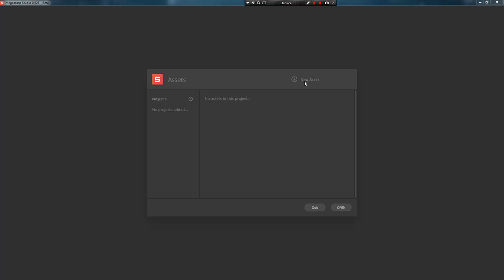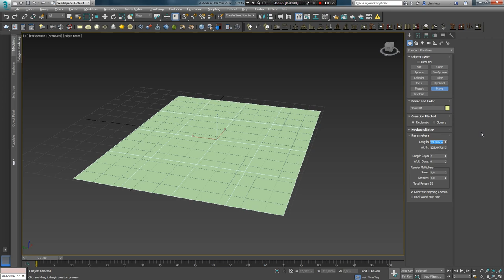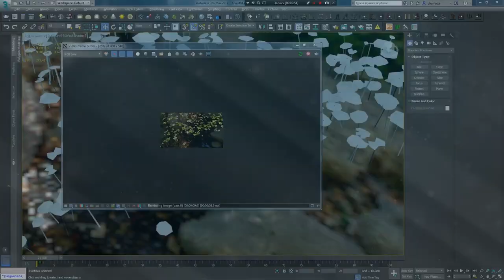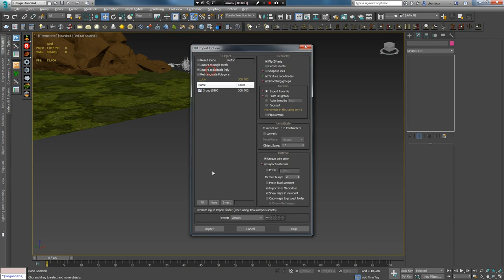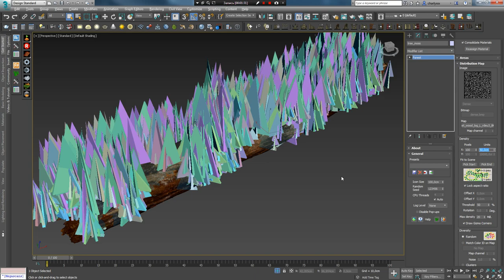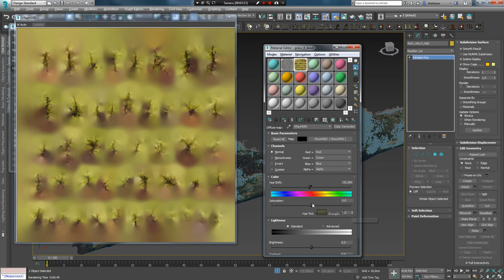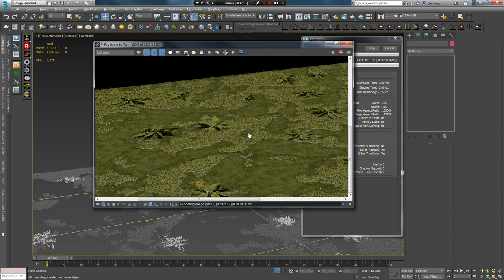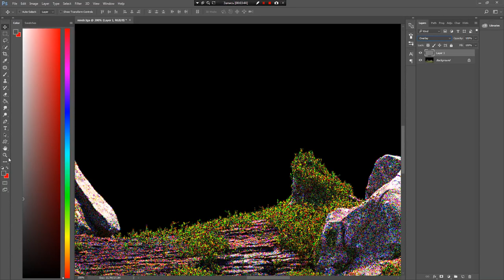Environment creation with Vray, Megascans, 3dsmax and ForestPack. Part 1.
The process of creating the environment using Megascans and Forestpack for my project "The Forester".

While I prepare a big 6 Chapter on the Ornatrix course, I decided to record and upload the process of creating my new designs for more frequent updates of my channel.

In fact it's the same lessons, but without the comments. I make a video isn't  too fast and it will be in the next Timelapses to be comfortable to watch.

          Video content:

00:00 - 00:45 - Intro

00:45 - 03:24 creating a basic surface in the Megascans Studio

03:24 - 04:26 - setting up the camera and lighting.

04:26 - 06:58 - other assets using Megascans Bridge, positioning them in the scene.

06:58 - 11:02 - preparing of the moss assests for advance release on the surfaces with Forest Pack

11:02 - 16:39 - Use Forest Pack to create the moss on the surface of objects

16:39 - 18:15 - Use Forest Pack for planting herbs and rasteniy.

18:15 - 20:17 - Render on the farm Forrender and post-processing in Photoshop.

20:37 - 20:55 - Ending. Video preview other lessons.

Pleasant viewing!